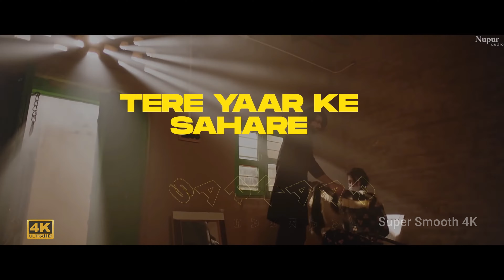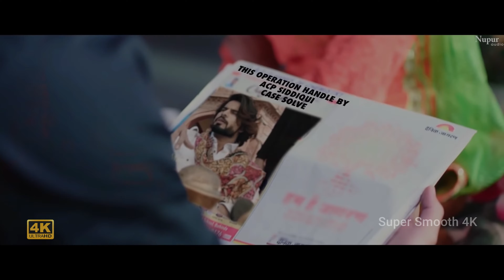Badnam Gabru 4K 60FPS | Masoom Sharma, Manisha Sharma | Sweta Chauhan | New Haryanvi Songs Haryanavi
Here we come up with another video in Super Smooth Motion in 4K at 60FPS.

Enjoy the complete video and experience the smooth motion!